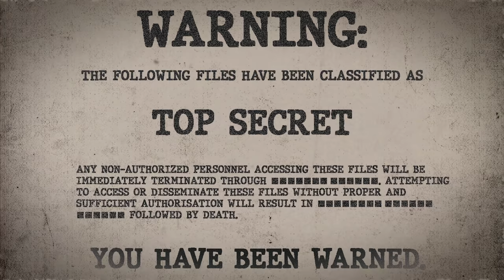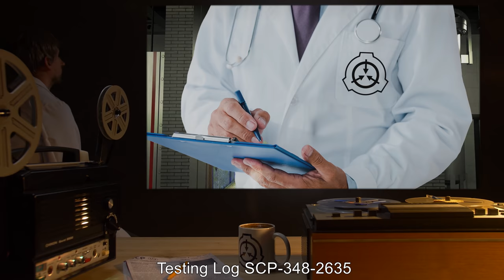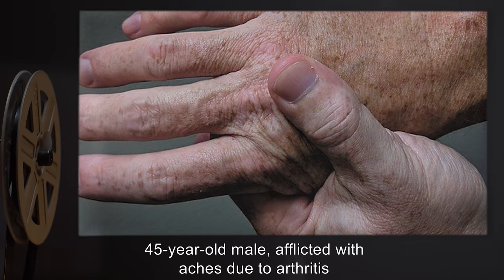SCP-348 | A Gift From Dad (SCP Orientation)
Today we will be studying Item number SCP-348: A Gift From Dad, Object class: Safe.

SCP-348 is a white ceramic bowl patterned with light blue flowers. The Chinese characters for “thinking of you” are etched into the side of the bowl.
When in the presence of an individual afflicted with a minor ailment or injury, SCP-348 will fill with soup. While the ingredients present within the soups produced by SCP-348 vary, young subjects have consistently stated that they enjoyed the meal, sometimes stating that it reminds them of their parents’ cooking. Children who eat from SCP-348 several times often express a feeling of contentment, stating that though they are eating by themselves, they do not feel lonely.

Addendum SCP-348-2:

It has been noted that occasionally, after soup produced by SCP-348 has been consumed, a message will materialize on the inside of the bowl. The message that appears will be in the language most familiar to the drinker of the soup.

and released under Creative Commons Sharealike 3.0. Contributor: Zyn

Attribution: U.S. Department of Agriculture
Attribution:VortBot